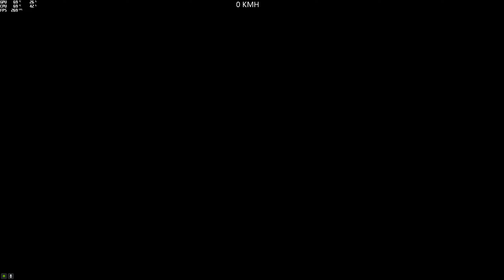(Parkour) Savestra Cour (Svenobbi) [GTA 5 PC]